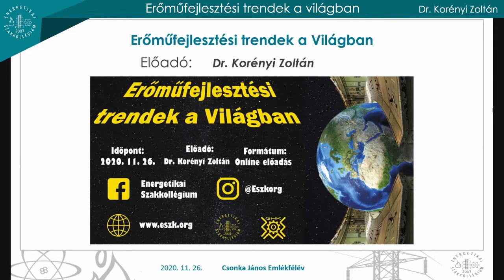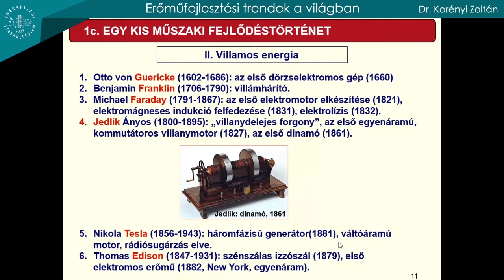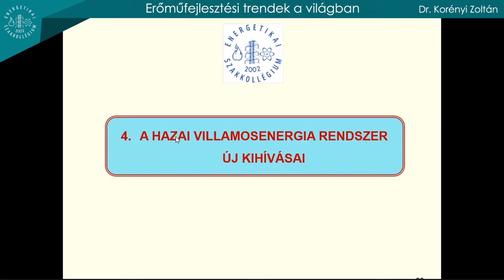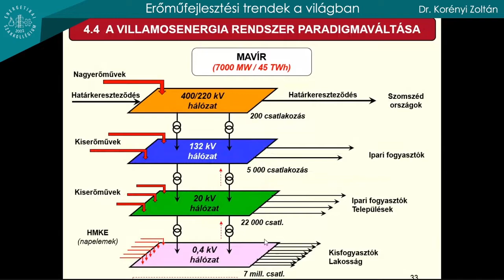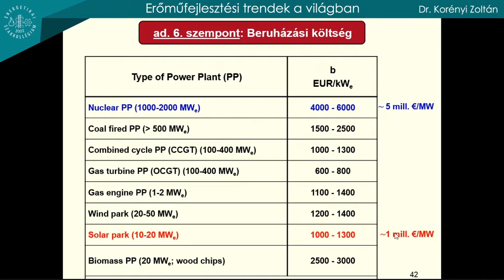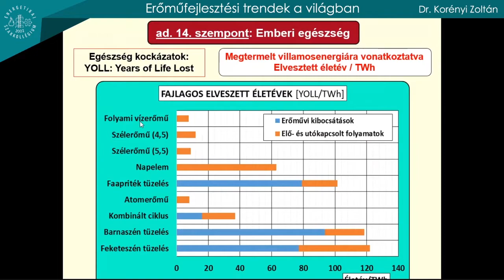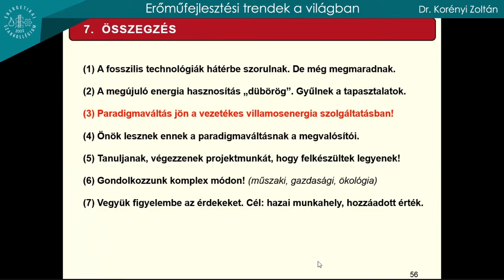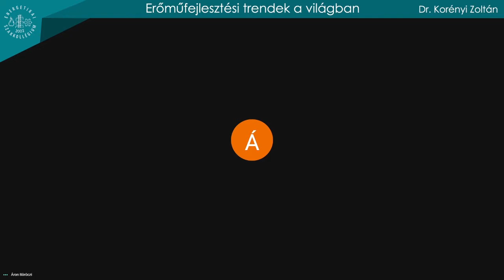Erőműfejlesztési trendek a világban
Napjainkban egyre nagyobb figyelmet kap a fenntartható, környezetbarát energiatermelés, amihez nélkülözhetetlen a meglévő technológiák továbbfejlesztése, az elavult berendezések kiváltása. A korszerű, jobb hatásfokú erőművek a primerenergia-készlet jobb kihasználását is lehetővé teszik, ezáltal meghosszabbítva azok rendelkezésre állását. Előadásunk során bepillantást nyerhettünk az erőművek fejlődésébe a kezdetektől napjainkig, megismerhettük a mai világ vezető technológiáit, valamint betekintést nyerhettünk a jövő fejlesztési irányzataiba, és a fejlődést korlátozó gépészeti, anyagtudományi, körfolyamati problémákba is.